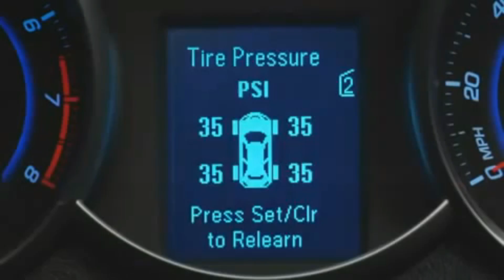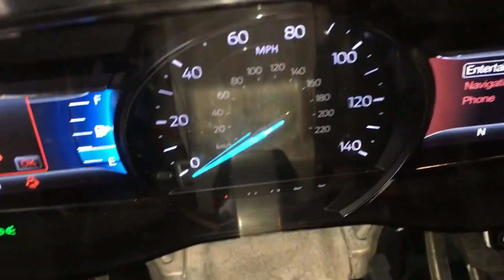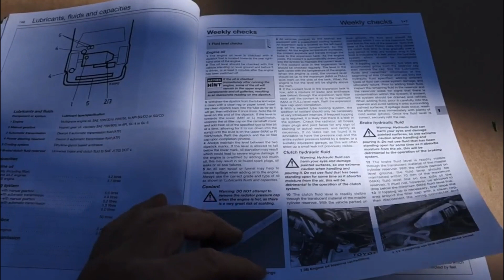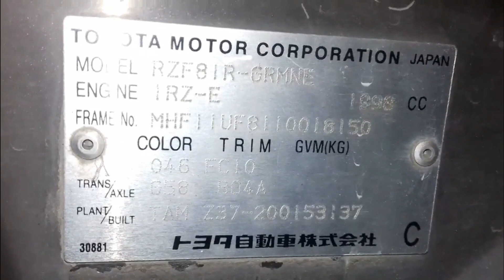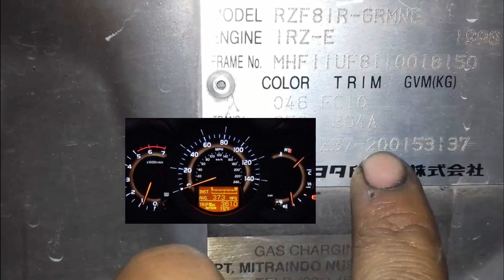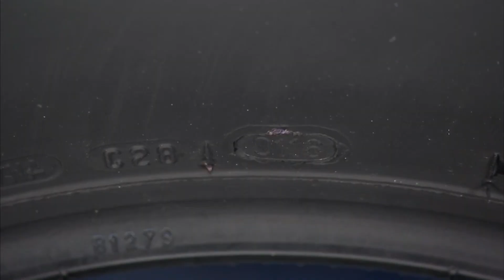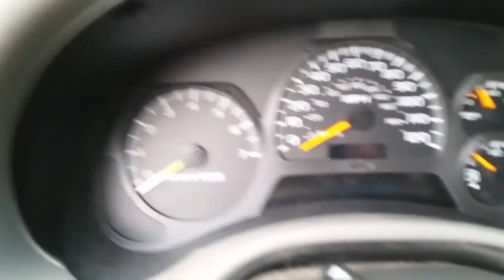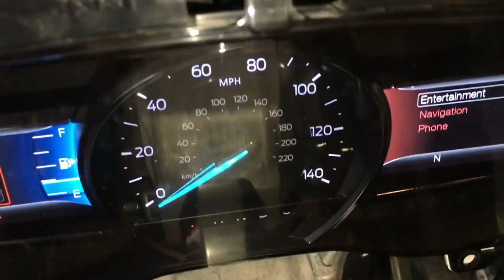CARA MENGECEK KEASLIAN ODOMETER MOBIL BEKAS, BIAR NGGAK GAMPANG DIBOHONGI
Hallo guys kali kami akan membahas tentang CARA MENGECEK KEASLIAN ODOMETER MOBIL BEKAS, BIAR NGGAK GAMPANG DIBOHONGI

Title 17, US Code (Sections 107-118 of copyright law, Act 1976):
All recordings, & images used are owned by their respective companies.